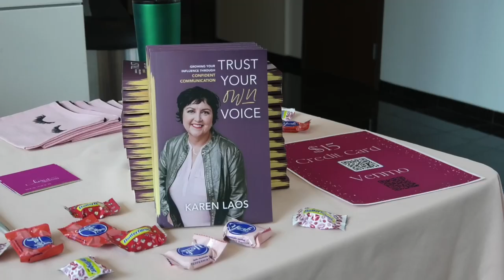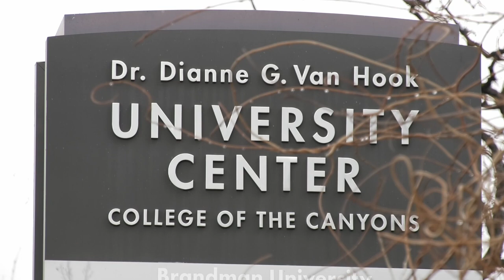COC women's conference sparked a wave of empowerment